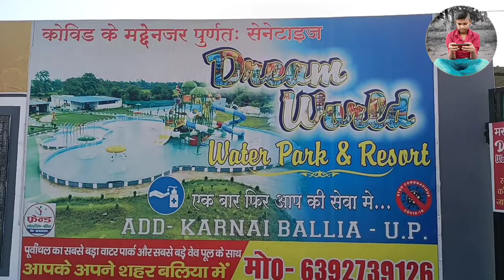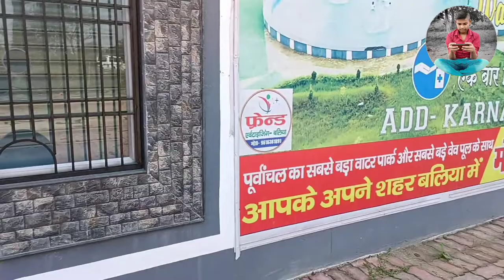Ballia Ka Famous Swimming Pool 🏊‍♀️ Ballia Ka Famous Water Park 🏊‍♂️ New Video 2022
पार्क में जानें के लिए आपको बलिया से हलुमानगंज से करनैइ में पार्क है